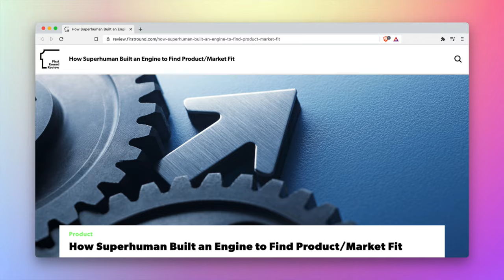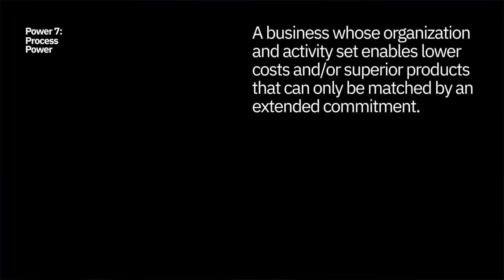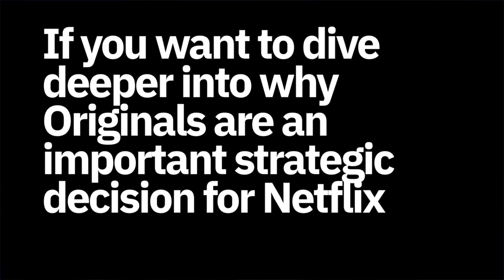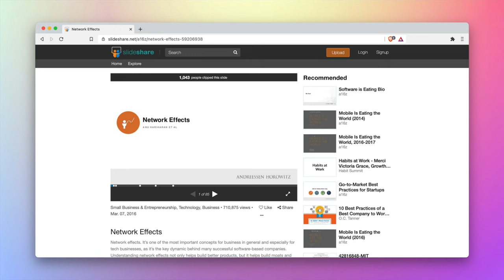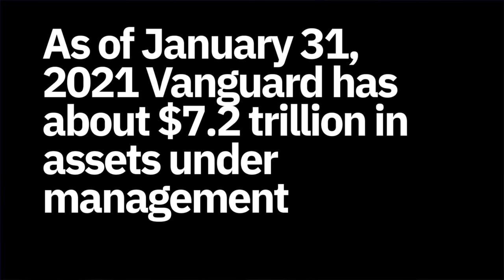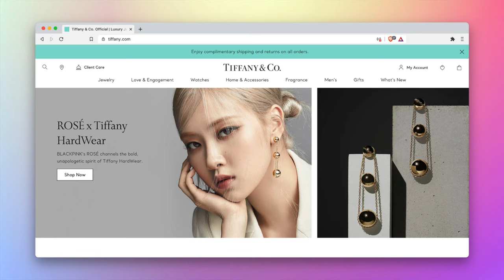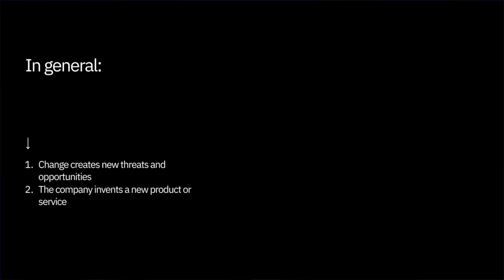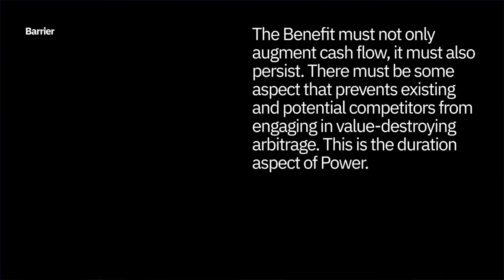7 Powers: The Foundations of Business Strategy by Hamilton Helmer | Book Summary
This episode is a deep dive into 7 Powers by Hamilton Helmer. It's widely considered the best book on strategy and by the end of this episode, you'll understand why.

Drawing on decades of experience as a strategy advisor, active equity investor, and Stanford University professor, Hamilton Helmer developed a comprehensive strategy toolset from first principles. The crux of the book is the notion of Power or the conditions that create the potential for persistent differential returns.

Hamilton explains that Power begins with invention and shows us when each Power must be established: in the Origination, Takeoff, or Stability phases of your business. By the end of this video, you'll have a comprehensive business strategy toolset that is easy to remember, communicate, and apply.

Fans of 7 Powers include Patrick Collison, co-founder and CEO of Stripe, Reed Hastings, co-founder and CEO of Netflix, Peter Thiel, co-founder of PayPal and Palantir, first investor into Facebook, and partner at Founders Fund, Daniel Ek, founder and CEO of Spotify, and Mike Moritz, Chairman of Sequoia Capital.

For a full transcript and additional resources related to this episode,

If you'd like to support Hamilton Helmer's work, please consider buying a copy of 7 Powers

Looking for a remote job?

The gear I use for YouTube:

Sony a6600
Sigma 16mm f/1.4
Elgato Key Light Air
Rodecaster Pro
sE Dynamite
Shure MV7
Rode PSA 1
Shure RK345 Pop Filter
Mac Mini

0:00 Preamble
0:32 Introduction to 7 Powers
3:18 Strategy Statics: Defining the 7 Powers
5:42 Power 1: Scale economies
11:09 Power 2: Network economies
13:22 Power 3: Counter positioning
18:05 Power 4: Switching costs
20:25 Power 5: Branding
22:31 Power 6: Cornered Resource
23:20 Power 7: Process power
24:36 Dynamics: Getting to Power
26:20 Power Progression: When can you establish a Power?
26:52 Summary
30:22 Outro & Additional Resources